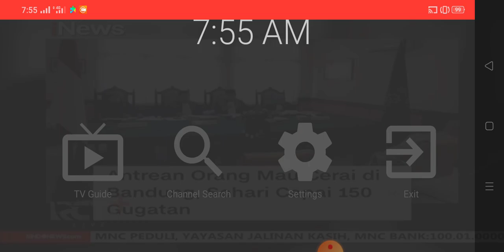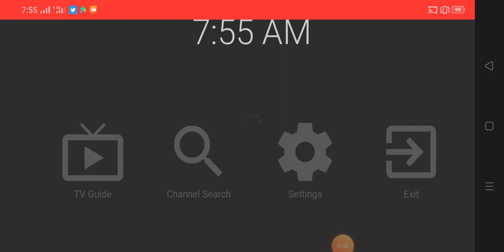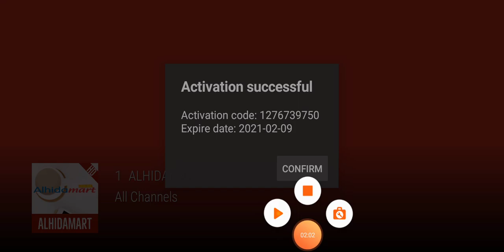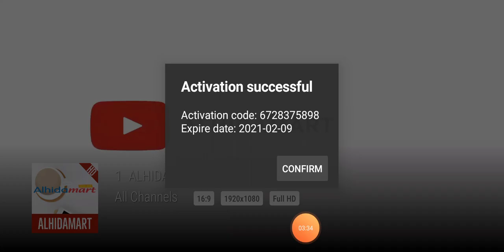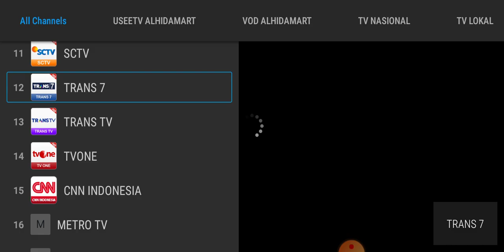zaltv | zaltv code | today update code zaltv